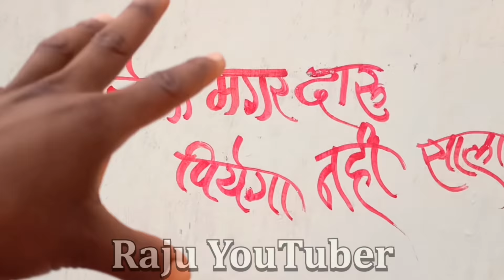बस्तर शादी डांस 2022 || Bastar Shadi Dance 2022 || बस्तर केशकाल || Cg Bihaav Dance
बस्तर शादी डांस 2022 || Bastar Shadi Dance 2022 || बस्तर केशकाल || Cg Bihaav Dance || Raju YouTuber

Keep Supporting🙌

shadi dance,
nagpuri dance,
wedding dance,
shadi video,
dj dance,
cg sadi dance,
sadi dance,
vishrampuri shadi dance,
vishrampuri shadi,
bastariya shadi dance,
Bastariya Shadi Dance,
malkot shaadi dance,
cg bihaav dance,
Kondagaon shadi dance,
raju youtuber,
shadi dance,
lanjoda Kondagaon shadi,
lanjoda shadi dance, short video,
Shaadi Dance 2022,
shadi dance 2022,
Lihagaon Shadi dance,
vishrampuri shadi dance,

music Credit

               ❤️Ove..You..

शादी डांस 2022 || Shadi Dance 2022 || नेताम परिवार में शादी || Raju YouTuber

               ❤️Ove..You..